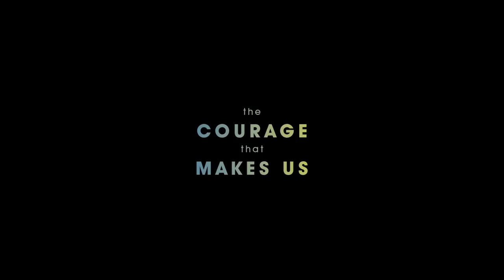What Will People Say - internarional trailer